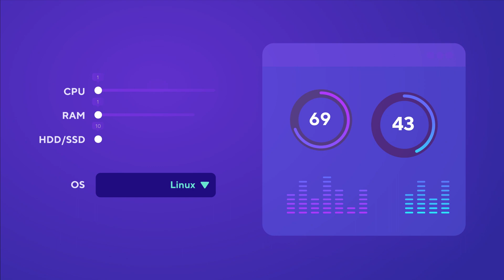Mail.ru Cloud Servers — облачный сервис для создания виртуальных машин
Регистрируйтесь и тестируйте виртуальные серверы бесплатно Cloud Servers — это облачный сервис для создания виртуальных машин от Mail.ru Cloud Solutions, который позволяет быстро получить доступ к вычислительным ресурсам без сложных настроек и запустить виртуальную инфраструктуру для бизнеса.

Преимущества сервиса:
— Безлимитный трафик 1 Гбит/с
— Статический внешний (белый) IP-адрес
— Балансировщик нагрузки
— Автоматическое создание бекапов и управление образами
— Создание приватных сетей (VPC), настройка маршрутизации и фильтрации трафика, VPN